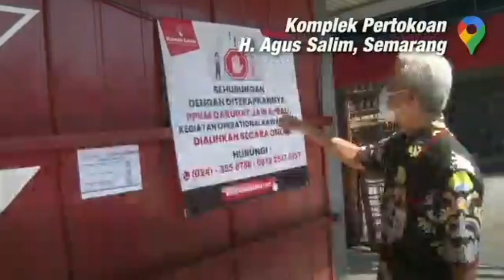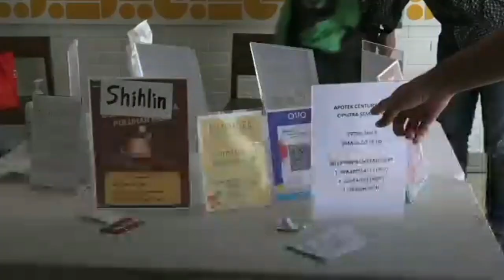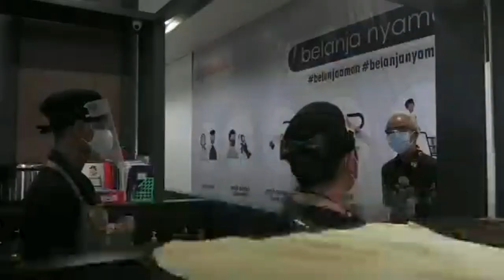SUASANA PPKM DI TOKO DAN MALL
Ganjar Pranowo melakukan pengecekan di sejumlah pertokoan di Semarang dan Mal. Banyak masyarakat yang sudah patuh dengan aturan PPKM Darurat. Hal ini terbukti dari sidak yang justru mendapati adanya kreatifitas dalam berjualan.